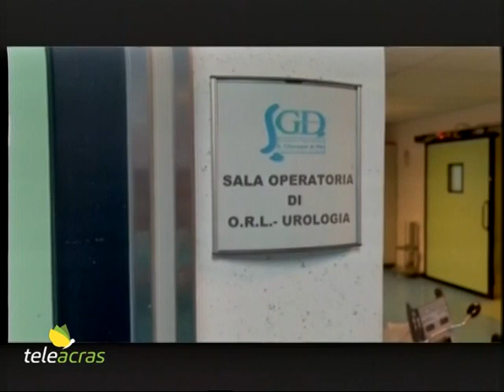Teleacras - Michele Ruoppolo e Gabriele Antonini per "Benessere Uomo"